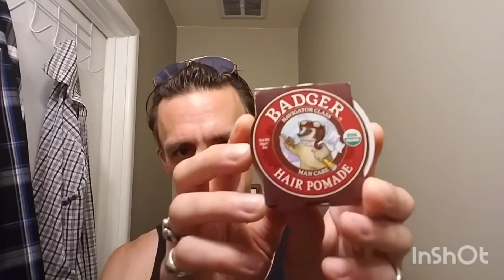I GOT SOMETHIN TO SAY... about Pomade!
Take care of your hair, fellas!
Special thanks to InShOt WillyStreetCoop and BadgerHairPomade

*This is not an official endorsement. I just like the stuff.